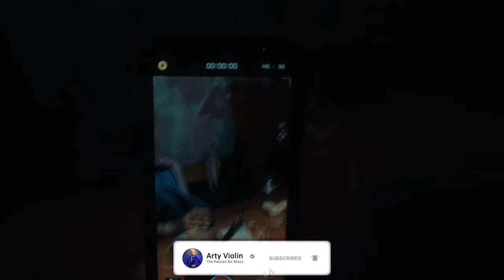Andia - De la Dela (Arty Violin Remix)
Muzica: Vlad Lucan, Alex Pelin
Text: Alex Pelin
Productie: Vlad Lucan
Remixer: Arty Violin

Directed by Bogdan Paun
DOP: Alexandru Muresan
Producer: Robert Constantinescu
A NGM Creative and Arkomo Music Video

VERSURI:
Suflet cu aripi, suflet de poveste
Cât ai pătimit, cum ai trecut peste
Cine te-a rănit, cui i-ai căzut în mreje
Cu ochii-n larg tot nu te vede

Suflet petale, din flori stamine rare
Unde e nectarul, a zeilor chemare
Totu-i alb și negru, iar tu aveai culoare
De unde-atâta supărare

E de la dela... E de la dela
E de la inimile care s-au oprit un timp
Și-ating tăcerea
De la săruturile mult mai dulci ca mierea

Noapte de noapte, cad valurile sparte
Si repetat lovesc în noi stâncile crăpate
Nici gând să ne clintim, să ne prefacem poate
Scrâșnim și mergem mai departe

Noapte de noapte doar cerul e la fel
Și noi doi ca două stele ne oglindim în el
Iubiri trec prin furtună, senin și-apoi se cern
Nu se mai frâng, nu se mai tem

De la tot ce ne dorim să fim
De la dela
De la tot ce vrem să construim
De la dela

This remix is ​​produced without commercial purposes.